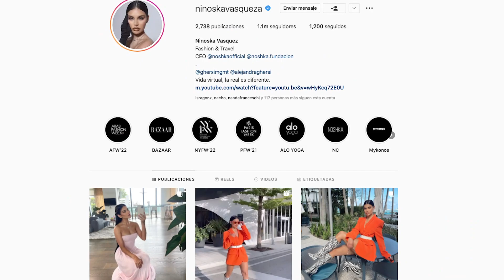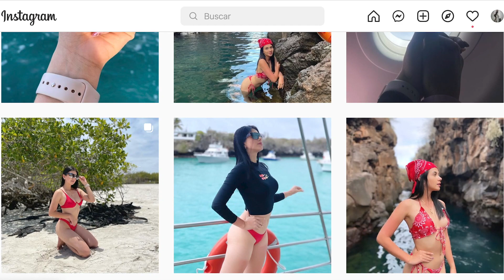CÓMO SER MODELO DE INSTAGRAM | Cómo convertirte en modelo de instagram y QUE TE PAGUEN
Cómo ser modelo ✅ Te dejo unos consejos de cómo puedes convertirte en un/a modelo de instagram y ganar 💵 para que rentabilices tu imagen.

Ser modelo de instagram  puede ser muy lucrativo, pero también es muy competitivo.